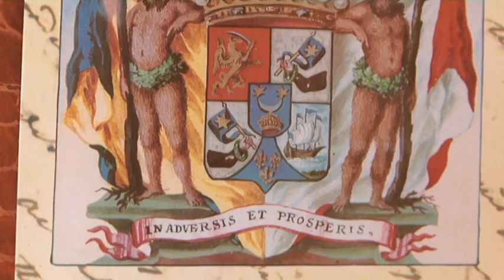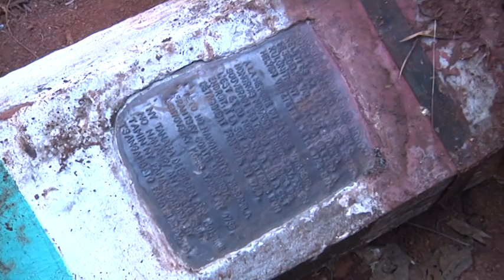Odkaz Mórica Beňovského - trailer 2014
Trailer k dokumentu Odkaz Mórica Beňovského z produkcie Združenia Mórica Beňovského. Upútavka k pripravovanému dokumentu formátu 2x 26 minút. Dokument voľne nadväzuje a rozvíja témy dokumentu "Móric Beňovský žije!", ktorý vznikol v koprodukcii s RTVS a s podporou AVF v roku 2012.